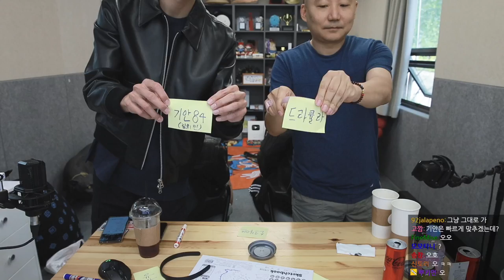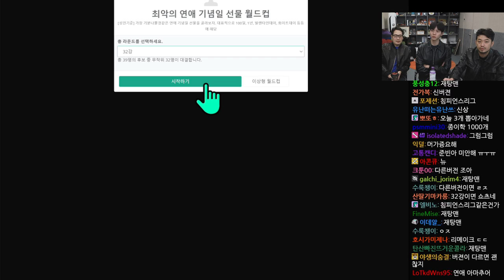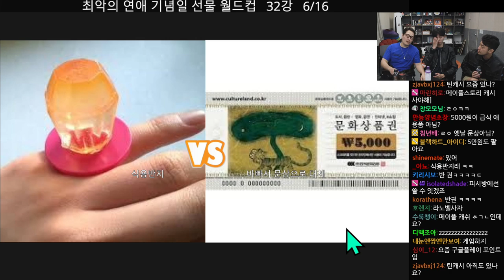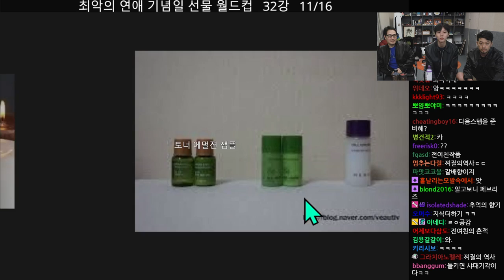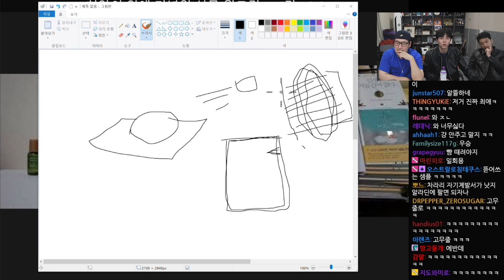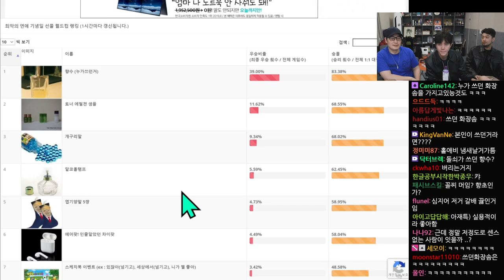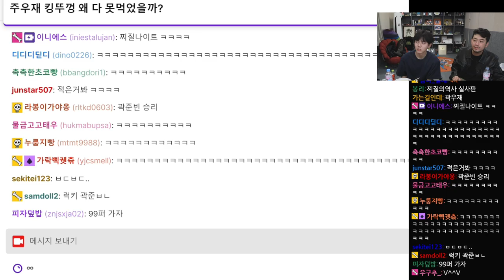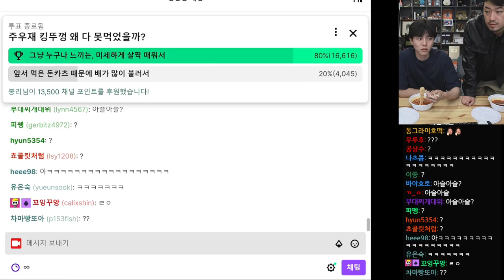2022년 06월 13일 | 침펄풍+주우재 햄버거 먹방, 몸으로 말해요, 양세찬 게임, 최악의 연애 기념일 선물 월드컵, 돈까스 킹뚜껑 먹방